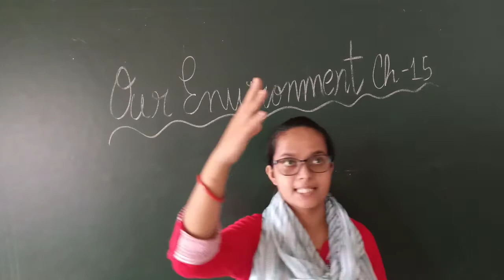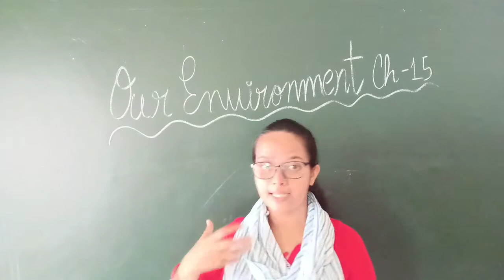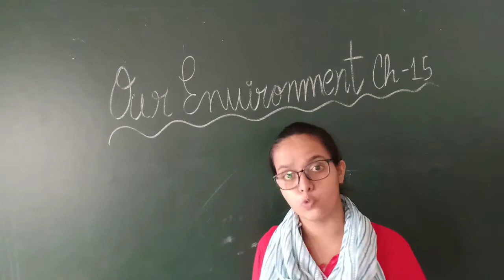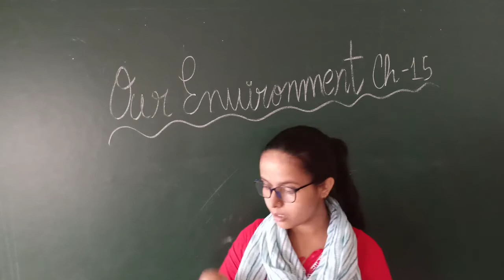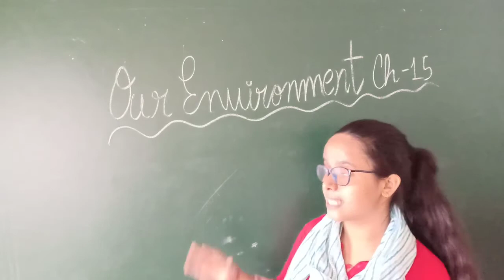Zenith Class I Science Chapter 15